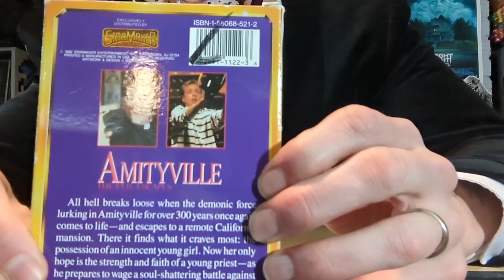Amityville 4: The Evil Escapes with Uncle Clutch! VHS rewind review